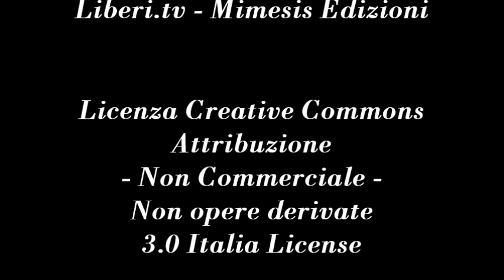Filosofie dell'arte: un dialogo con Tiziana Andina. A cura di Leonardo Caffo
- Striscia Filosofica 14 dicembre 2012.

Tiziana Andina è Docente all'Università di Torino, Dipartimento di Filosofia, dove insegna filosofia teoretica, ed è esperta di estetica e di filosofia dell'arte.
Da poco è uscito il suo libro "Filosofie dell'arte - Da Hegel a Danto" Carocci Editore, 2012; recentemente sempre su Danto ha introdotto "Nietzsche filosofo" di Arthur Coleman Danto, Mimesis Edizioni, 2012.